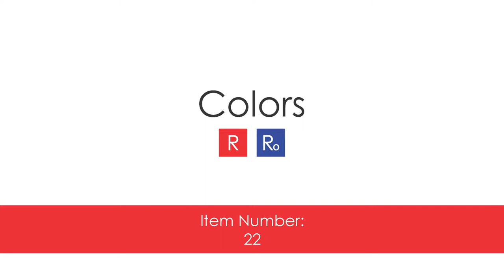Women's "Classic" Board Short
SKU: 22
Description:
100% chlorine-resistant nylon
Double-stitched elastic/drawstring waist
Quik drain Velcro® lifeguard pocket with stitched drain hole
Especially designed for women
No liner
Embroidered lifeguard logo included
No logo (blank) also available
3 inseam
Custom logos available for an additional charge
Color:
Lifeguard Red
Royal Blue
Sizes
X-Small
Small
Medium
Large
X-Large
2X-Large
3X-Large
4X-Large